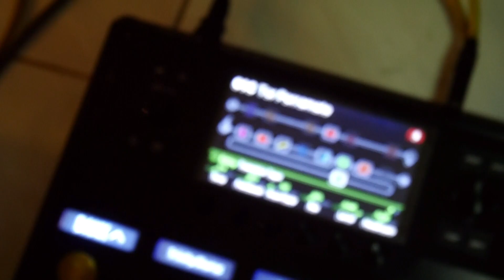Hard Rock Pattaya Guitar Battle 2018 - Tor Porramate